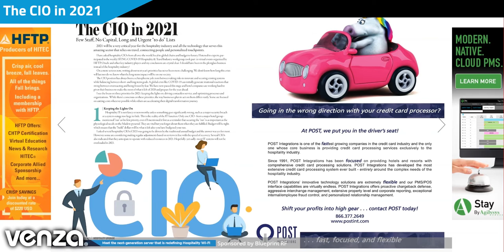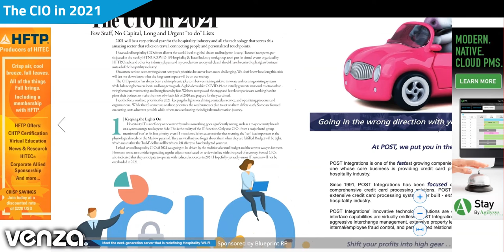VENZA Reaction - The CIO in 2021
The CIO in 2021: Few staff, no capital, long and urgent "to do" lists. 2021 will be a very critical year for the hospitality industry and all of the technology that serves this amazing sector that relies on travel, connecting people and personalized touchpoints.
Daniel Johnson will get a reaction about this hospitality industry topic from Agatha Czyzykiewicz, Sales Manager for Hotelkit and Paul Molloy, Group Operations Director - EMEA for Hoist Group.